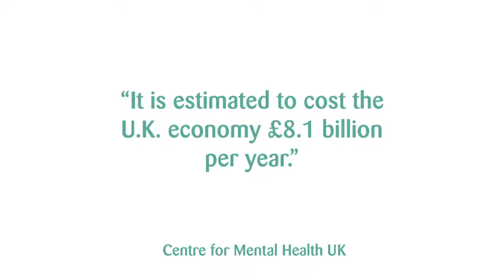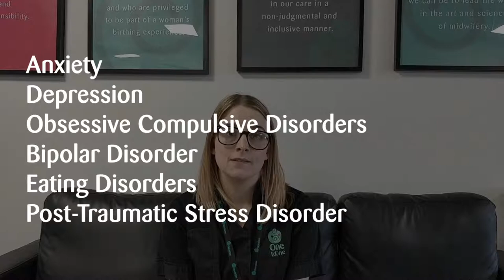What is Perinatal Mental Health?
It's day one of UK Maternal Mental Health Matters Awareness Week 2019 with the Perinatal Mental Health Partnership and we're devoting this week to raise awareness of mental health problems during the perinatal period (from pregnancy through to a year after birth)!

Comment if you've been affected by perinatal mental health problems and how you overcame them.